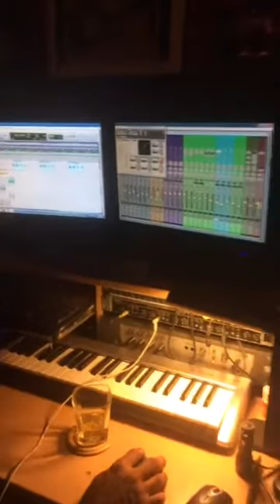15616726 232338123870886 6030587322892812288 n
Studio Sessions With David Sparks and Gia Roxx